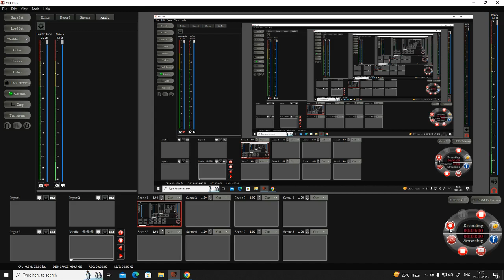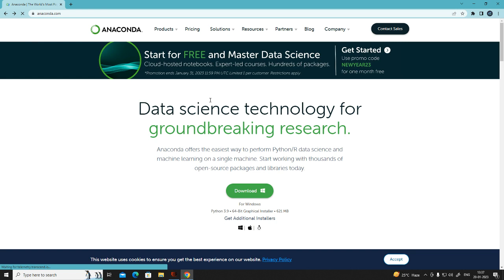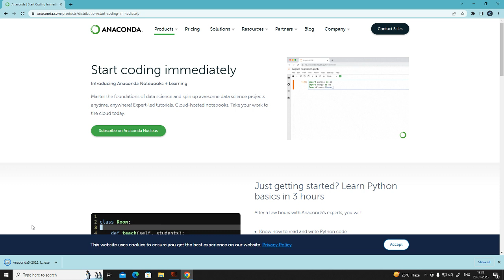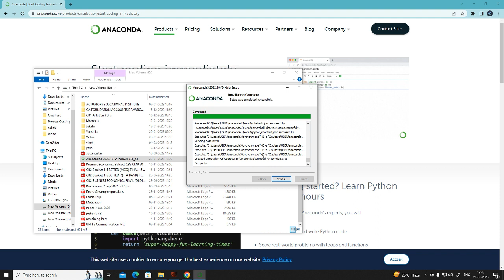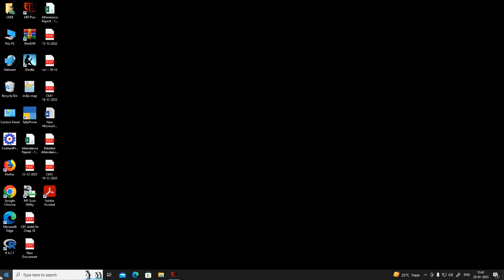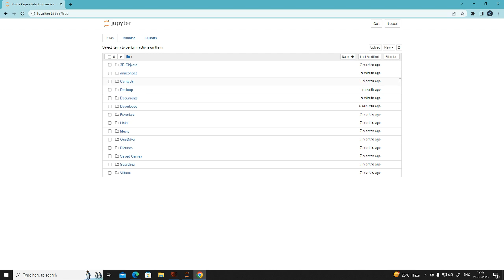Installation of Python | Data & Business Analytics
00:00 : Downloading Python
04:20 : Process of Installation
07:25 : How to Run the Application